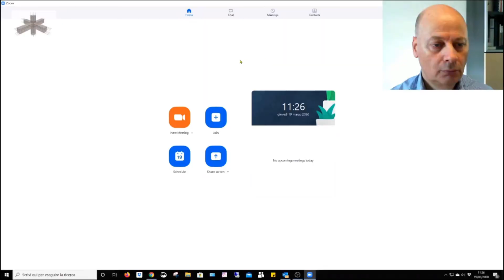Come riconoscere un muro portante?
Non sai come riconoscere un muro portante nella tua casa?
Nel video trovi 4 indizi che ti possono aiutare a capire se la parete è probabilmente portante oppure no.
In tutti i casi prima di eseguire qualsiasi intervento contatta uno strutturista.

00:00 Inizio
00:48 Premessa: se devi intervenire su un muro portante chiama uno strutturista
01:16 Cos'è un muro portante
02:03 Con quali materiali può essere realizzato in muro portante?
04:42 Tipologia di strutture portanti
06:12 4 indizi per aiutarti a capire come riconoscere un muro portante
10:50 I muri si possono abbattere?

Attrezzatura che utilizzo per produrre i video:
Logitech Brio Ultra HD Pro Webcam
Blue Microphones Yeti Professional

👉potrai anche ricevere uno dei 3 ebook gratuiti che possono scaricare solo gli iscritti alla newsletter del mio sito
✅ per averlo, dopo che ti sarai iscritto al canale, inviami una mail a con il tuo nome e l'ebook che preferisci tra
- "Come aprire una porta in un muro portante"
- "Crepe nei muri: cosa fare?"
- "Come prepararsi al prossimo terremoto"

- CREPE NEI MURI DELLA TUA CASA? TI POSSO AIUTARE!